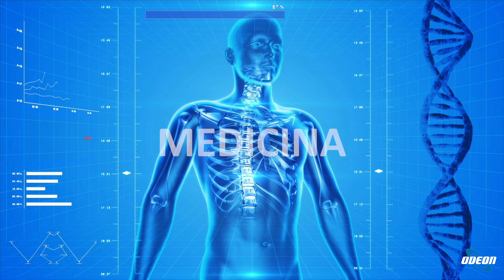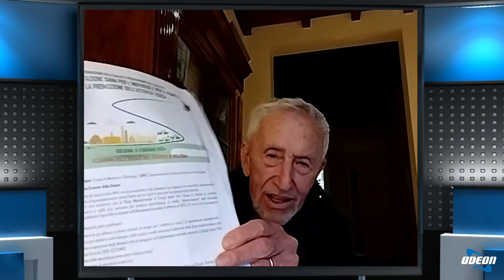Prof. Enrico Roda - Prevenzione del cancro del fegato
In questa puntata si parla della prevenzione del cancro del fegato, con particolare attenzione al modello adottato in Texas. Si discute dei principali fattori di rischio, tra cui le malattie virali come l'epatite B e C, l'obesità, l'alcool e altre cause meno comuni. Vengono proposte strategie di prevenzione e intervento, inclusa l'educazione sulla salute, la diagnosi precoce e il trattamento per contrastare il cancro del fegato. Il Texas ha implementato programmi mirati per affrontare queste sfide, inclusi centri di supporto per l'obesità e campagne di sensibilizzazione sull'alcolismo. Il professor Enrico Roda fornisce consigli preziosi e invita i telespettatori a rimanere informati sulle prossime puntate dedicate all'argomento.